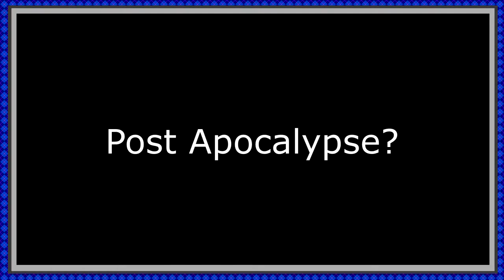Breath of the Wild and the Post Apocalypse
I forgot to put this in the video itself but this video contains spoilers for The Legend of Zelda Breath of the Wild.

Some of the footage in this video was taken from Youtube User: Gamescapes, check them out.